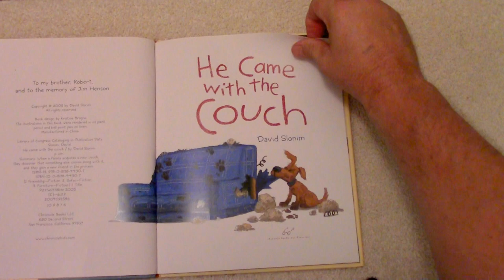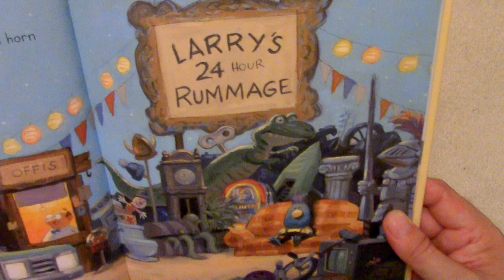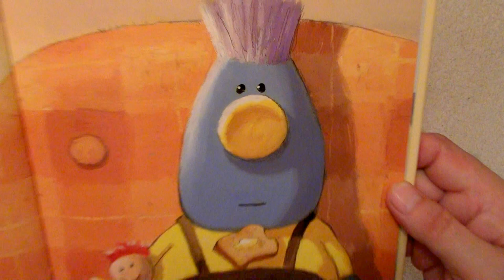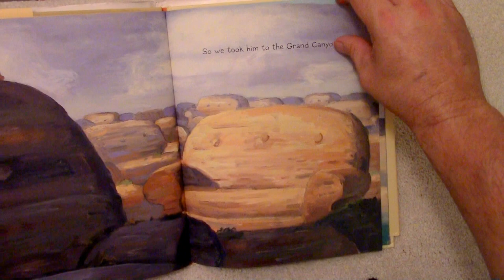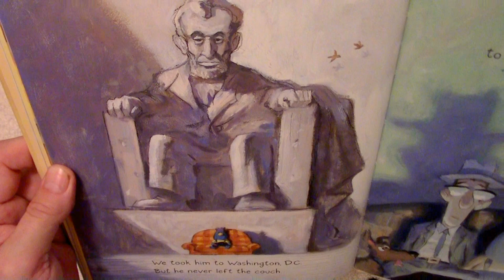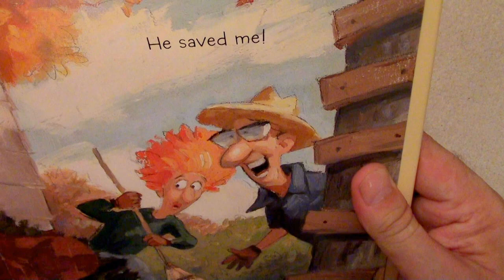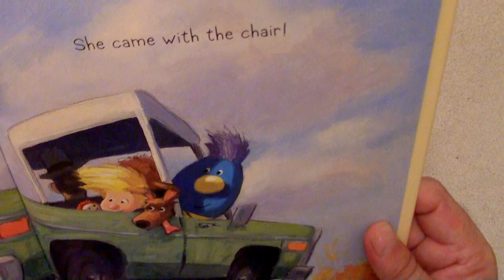He Came With the Couch - By David Slonim - ESL - Funny childrens book read aloud in English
He Came With The Couch  By  David Slonim   What happens when you old couch needs to be replaced and your new one comes with something extra. What if it came with an uninvited guest that would not budge? What would you do? Watch and read along and find out.

어린이 책은 영어로 읽 혔다.

Sách thiếu nhi bằng tiếng Anh

兒童讀物用英語閱讀

儿童读物用英语阅读

Детские книги читайте на английском языке

Buku anak-anak dibaca dalam bahasa Inggris

basahon sa mga bata sa pagbasa sa Iningles

mga bata mga libro basahin sa Ingles

बच्चों की किताबें अंग्रेजी में पढ़ी जाती हैं

Les livres pour enfants sont lus en anglais

كتب الأطفال تقرأ باللغة الإنجليزية

Cov me nyuam cov phau ntawv nyeem nyob rau hauv lus Askiv

子供の本は英語で読む